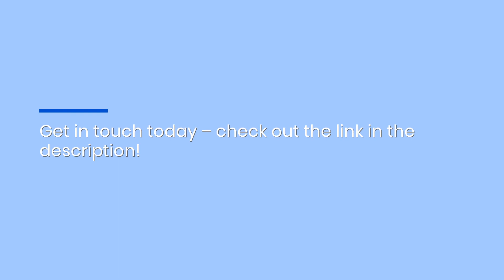Family Vision Insurance Offers Discounts For Kids' Prescription Eyewear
With Linneo, you can get affordable eye exams, reduced-rate glasses, and more both for you and your kids as part of an all-inclusive family plan!